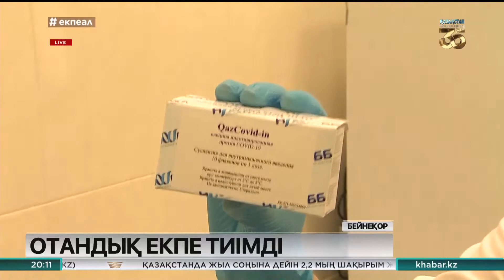Отандық QazVac вакцинасының тиімділігі 96% көрсетіп отыр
QazVac екпесінен қалыптасқан иммунитет бүкіл мутацияланған штаммдарға төтеп беруге қабілетті.
Себебі вакцина инактивтелген вирустан жасалатындықтан, құрамында барлық белоктың спектрі сақталады. Бүгінде отандық екпенің тиімділігі 96% көрсеткен.